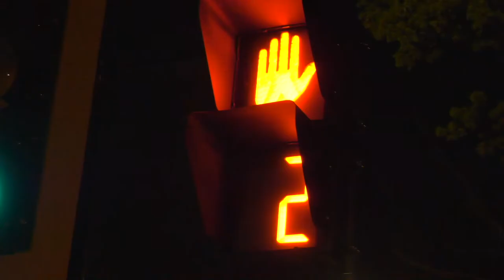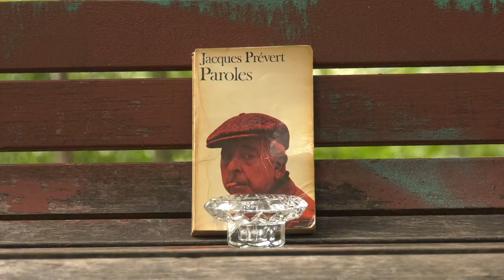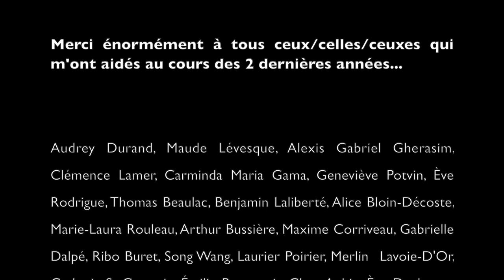REEL Jean-Nicolas Bertouille-Blais 2022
Ça fait maintenant un peu plus de 2 ans que je suis en cinéma, alors je voulais prendre le temps de remercier tous les gens qui m’ont aidés d’une façon ou d’une autre à réaliser tous ces merveilleux projets. Merci pour tous❤️